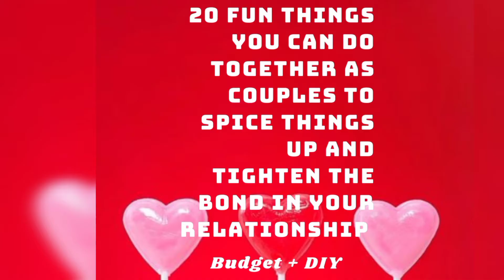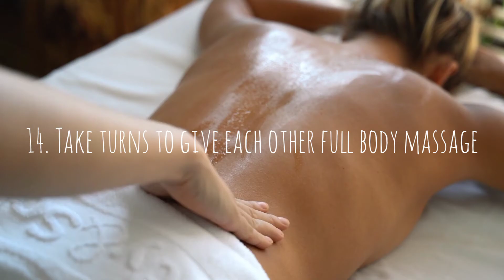20 AMAZING FUN ACTIVITIES TO SPICE UP YOUR RELATIONSHIP/HOW TO BRING BACK THE FUN IN YOUR MARRIAGE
The most beautiful thing you can ever experience in life is finding that unique someone that indeed complete you in all areas. We are suppose to let this special someone in our life know how much we love and care about them and how much they mean to us everyday, 365 days in a year. Those of us who are fortunate to be in love understand both the excitement and the responsibility of it. For couples all over the world, everyday should literally be the celebration of Love.
In this video, I will show you 20 amazing fun ideas you and your partner can incorporate into your everyday life to spice up your relationship, to show how much you love and care about them. You don't have to wait for Valentine's day, every day in your relationship could be a Valentine's day. Be sure to watch till the end!

VIDEO FOOTAGE & PHOTO CREDIT:
All videos footage and photos used in this production were gotten from pexels.com.

WATCH OUT FOR NEW VIDEO EVERY

 ⏰Wednesdays & Fridays⏰
        (And Most Sundays)